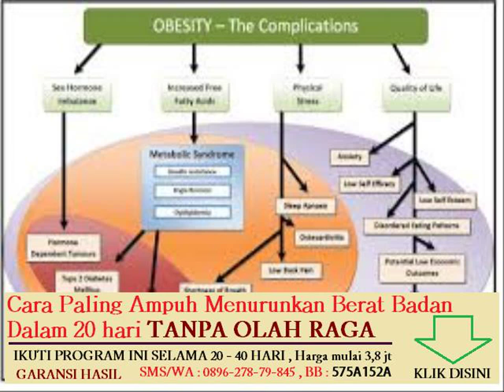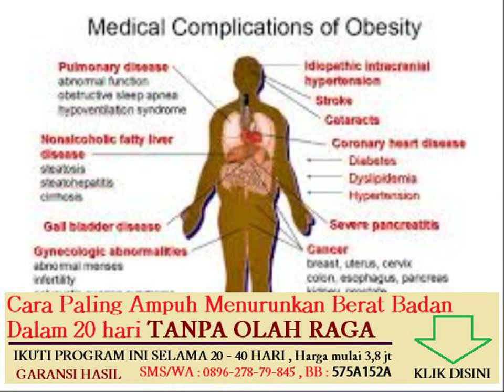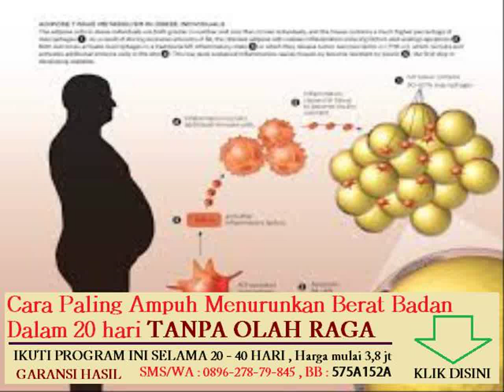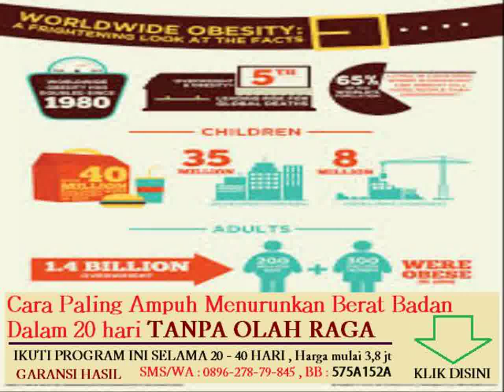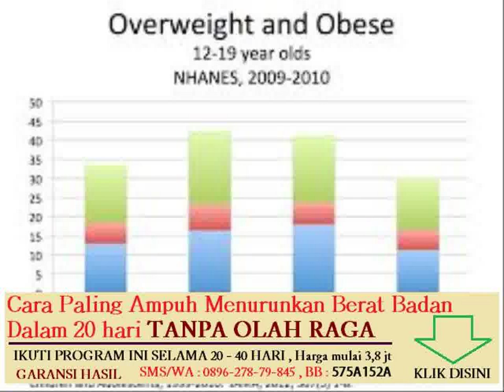macam mana nak menaikkan berat badan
Topik lain nya :
cara membuat jus kulit manggis untuk menurunkan berat badan
cara menurunkan berat badan dalam 1 minggu tanpa olahraga
ramuan herbal untuk menurunkan berat badan dengan cepat

diet menurunkan berat badan untuk golongan darah b
rumus menghitung berat badan janin dalam kandungan
cara cepat menurunkan berat badan dengan olahraga